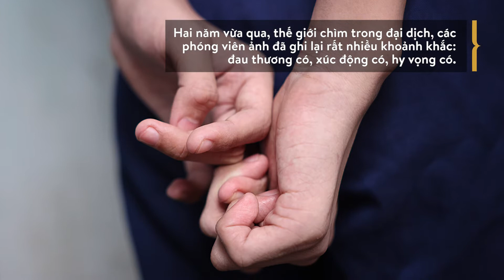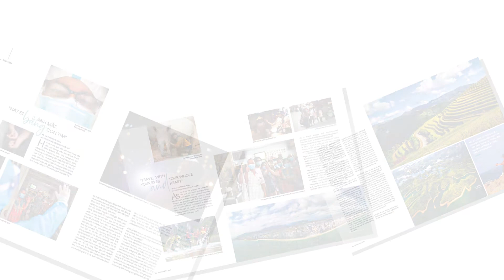“HÃY ĐI BẰNG ÁNH MẮT, BẰNG CON TIM”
[English below]
Đại dịch đã làm thay đổi cả thế giới. Riêng năm 2019, tôi đã dành 153 ngày cho các hành trình quốc tế, vậy mà hai năm qua, tất cả các kế hoạch và các dự án của tôi ở nước ngoài đã thay đổi đến 90%.

Năm 2021, dịch bệnh bùng phát mạnh ở TP.Hồ Chí Minh, tôi dành toàn bộ thời gian làm việc của mình để cập nhật tình hình tại tâm dịch. Tôi cho rằng đây là một giai đoạn lịch sử và việc ghi lại bằng hình ảnh những thời khắc với đủ các cung bậc cảm xúc này là sứ mệnh của một phóng viên ảnh.

“Travel with your eyes and your whole heart”

The pandemic has changed the world as we know it. In 2019, I spent a whopping 153 days traveling abroad. In the last two years, 90 percent of my overseas plans and projects had to change.

In 2021 the outbreak hit Ho Chi Minh City, where I spent all my working hours keeping up to date with the situation in the epicenters. To me, this was a period of historic significance, and documenting emotional roller coasters through photographs is a photojournalist's mission.